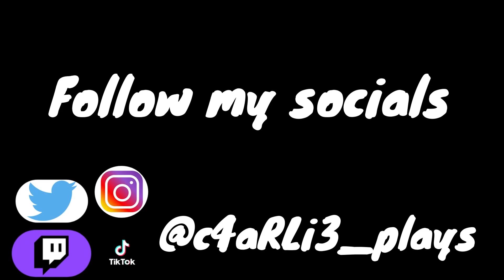Flintlock The Siege of Dawn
It's been a while I know, but back surgery recovery has been tough and I am fully dedicated to get better.